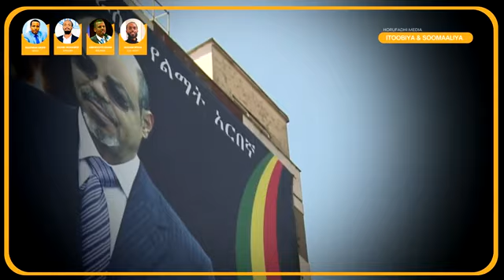Dakedaha Soomaaliya ee Itoobiya qaadatay iyo Xogta ku saabsan Meles Senawi